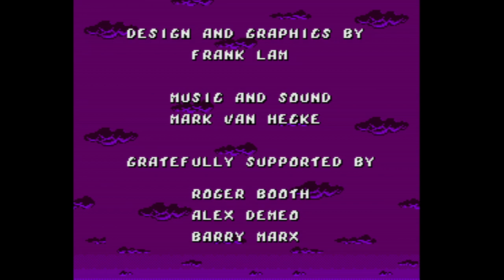Family Dog - Super Nintendo Entertainment System - Intro & Title Screen